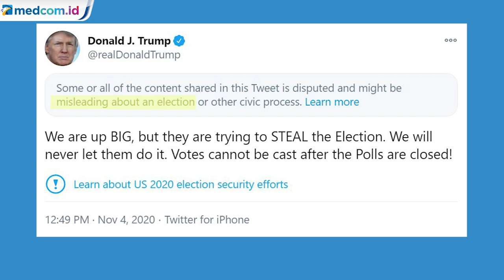Trump Tuding Ada Kecurangan di Pilpres AS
Donald Trump mengklaim telah memenangkan Pilpres Amerika Serikat 2020. Trump yakin unggul jumlah suara atas Joe Biden. Hal ini disampaikan Trump saat berpidato di Gedung Putih.

Hasil sementara Pilpres AS, belum ada kandidat yang meraih 270 suara elektoral. Trump meraih 213 suara elektoral, sementara Biden 225 suara elektoral.

Selain mengklaim kemenangan, Trump juga menuduh ada kecurangan. Trump mengancam akan mempermasalahkan hal ini ke Mahkamah Agung.

Sebelumnya Biden telah lebih dulu menyatakan kemenangan saat berpidato di Wilmington, Delaware.

Setelah itu lewat Twitter, Trump menuduh ada pencurian suara. Namun, cuitan Trump itu ditandai Twitter sebagai misinformasi. APTN, Twitter @realDonaldTrump.